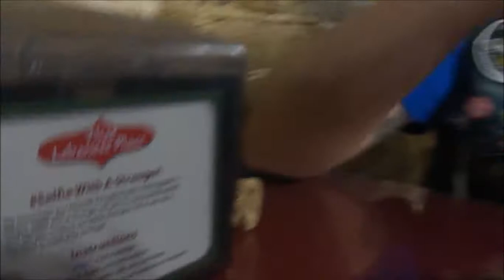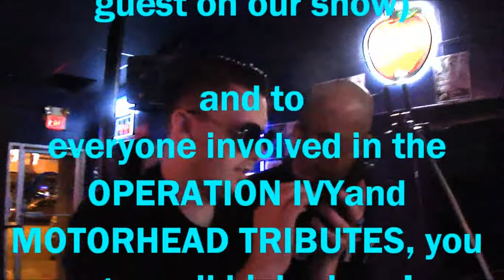out and about with bubba loves ed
we hang at that Lebanese place, and watch out pals
the itch .timmy  miano  chill out at the motor head tribute show and the operation ivy tribute show.